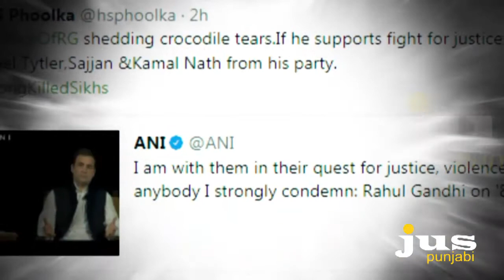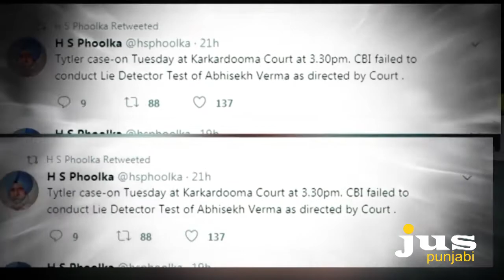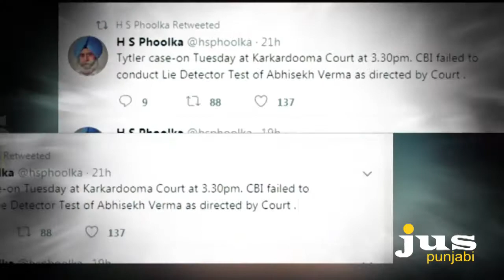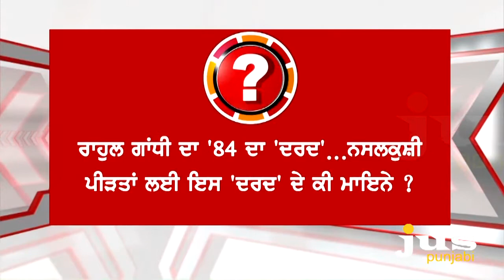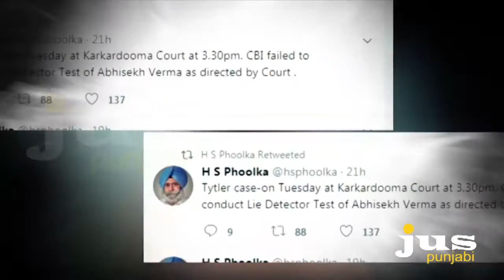Rahul Gandhi at UC, Berkeley on 84 Issue